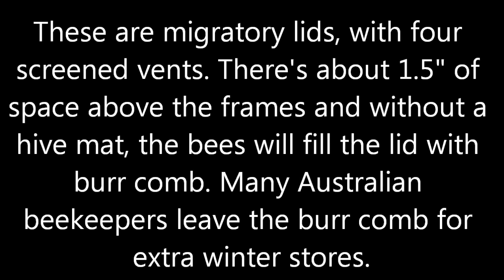A Quick Look at Three Bee Hives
Just a quick video here, I've just lifted the lids on three of my bee hives for a quick check to see if they've started drawing out comb in the supers in the first month of spring.

Music: Born Barnstormers by Brian Boyko. The full track is available at freepd.com. This music is in the public domain and is free to use.